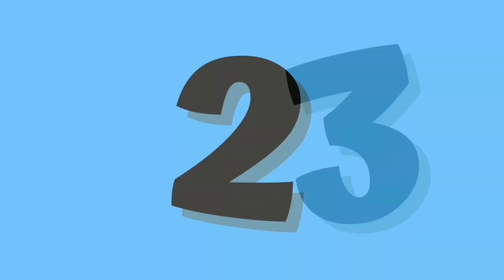ABC and 123 learning videos for toddlers | ABC and 123 learning videos for 3 year olds|abc song